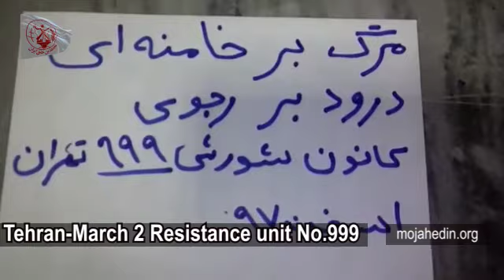Iranian opposition “Resistance Units” & PMOI/MEK network in Iran set fire to an IRGC sign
Iranian opposition “Resistance Units” & PMOI/MEK network in Iran- March 2: Members of Resistance Unit 999 in Tehran set fire to a sign at the entrance of a Revolutionary Guards (IRGC) Basij base while chanting “Down with  Khamenei,” referring to the regime’s supreme leader, and “Hail to Rajavi,” in reference to Iranian Resistance leader Massoud Rajavi and President Maryam Rajavi, head of the National Council of Resistance of Iran (NCRI).